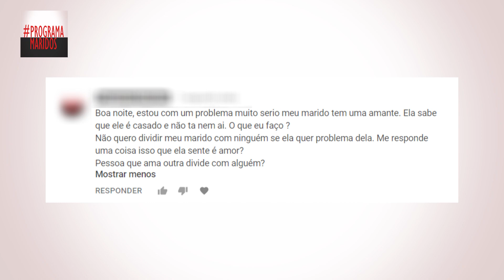QUEM AMA TRAI? | Cris Monteiro - Terapia de casal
TERAPIA MATRIMONIAL
Atendimento online para todo o Brasil e exterior.

CONHEÇA NOSSOS CURSOS:
-COMO SALVAR O CASAMENTO
-A SUPERAÇÃO DA MULHER